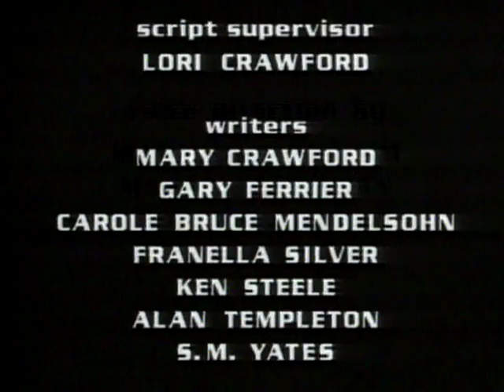Ville Vallaton - Elokuvien Sankarit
Sisältää jaksot:
Elokuvien Sankarit (Box Office Smash)
Vedenalainen Valtakunta (Underwater Wonderworld)
Hirviöitä Ja Pankkirosvoja (Water On The Brain)